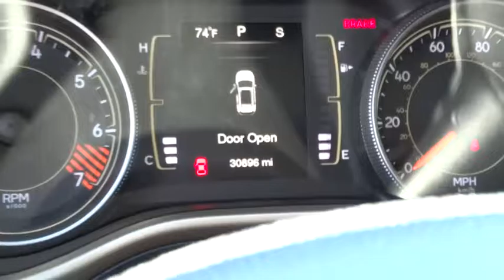2015 JEEP CHEROKEE Reno, Carson City, Northern Nevada, Roseville, Sparks, NV FW784737P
2015 JEEP CHEROKEE
2015 JEEP CHEROKEE 4WD 4DR LATITUDE - Stock#: FW784737P - VIN#: 1C4PJMCB4FW784737

Clean, CARFAX 1-Owner. FUEL EFFICIENT 28 MPG Hwy/21 MPG City!, PRICED TO MOVE $1,000 below Kelley Blue Book! Satellite Radio, Back-Up Camera, Bluetooth, iPod/MP3 Input, 4x4, ENGINE: 2.4L I4 PZEV M-AIR, Aluminum Wheels. CLICK ME!br /br /br /Approx. Original Base Sticker Price: $27,100*. br /br /KEY FEATURES INCLUDEbr /4x4, Back-Up Camera, Satellite Radio, iPod/MP3 Input, Bluetooth, Aluminum Wheels Rear Spoiler, MP3 Player, Privacy Glass, Remote Trunk Release, Keyless Entry. br /br /OPTION PACKAGESbr /QUICK ORDER PACKAGE 21J Engine: 2.4L I4 PZEV M-AIR, Transmission: 9-Speed 948TE Automatic, ENGINE: 2.4L I4 PZEV M-AIR Tigershark, California Emissions, TRANSMISSION: 9-SPEED 948TE AUTOMATIC 1 speed PTU (STD). Jeep Latitude with Billet Silver Metallic Clearcoat exterior and Lt Frost Beige/Black interior features a 4 Cylinder Engine with 184 HP at 6400 RPM*. Non-Smoker vehicle. br /br /EXPERTS REPORTbr /The Cherokee is exceptionally quiet at highway speeds. And over rough city streets, the Cherokee offers about as cushy a ride as you'll get in this class. -Edmunds.com. br /br /EXCELLENT SAFETY FOR YOUR FAMILYbr /Child Safety Locks, Electronic Stability Control, Brake Assist, 4-Wheel ABS, Tire Pressure Monitoring System, 4-Wheel Disc Brakes br /br /BUY FROM AN AWARD WINNING DEALERbr /Lithia Volkswagen of Reno sells new and used cars, trucks and SUVs near Sparks and Carson City, Nevada. We offer financing options and incentives for all Nevada Volkswagen customers. Conveniently accessible from I-580, our sales department is open seven days a week to serve you. Just a few miles south of I-80 and downtown Sparks, we are located at 7063 South Virginia Street in Reno. Price contains all applicable dealer incentives and non-limited factory rebates. You may qualify for additional rebates; see dealer for details. br / Some of our used vehicles may be subject to unrepaired safety recalls. Check for a vehicle's unrepaired recalls by VIN